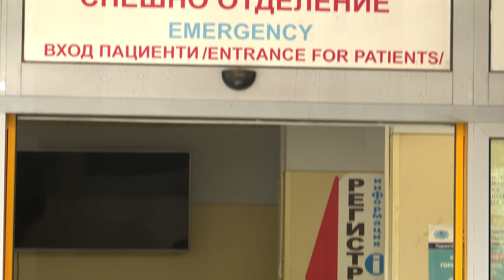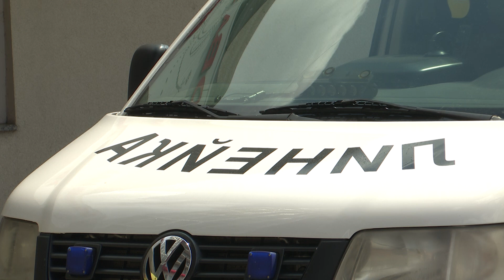Оперират жената, ранена при разстрела на Алексей Петров - БНР Новини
Кадри: БГНЕС